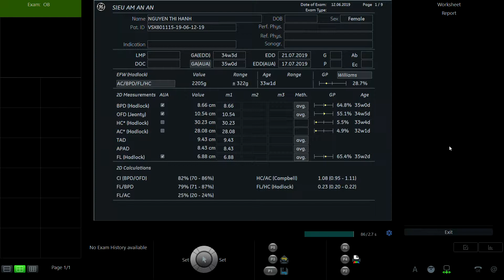NGUYỄN THỊ HẠNH